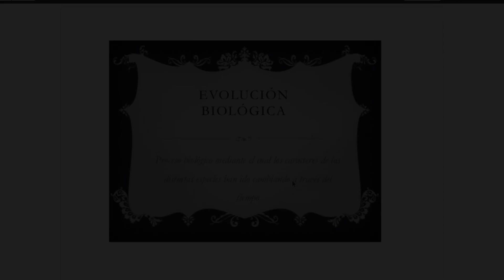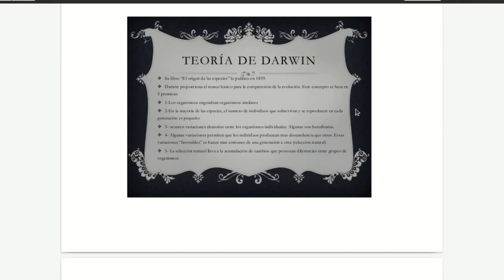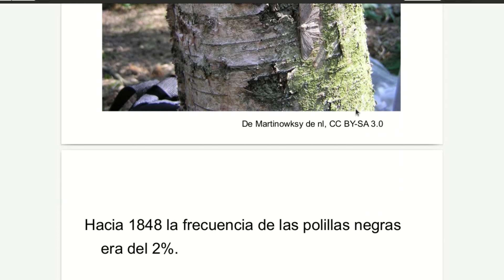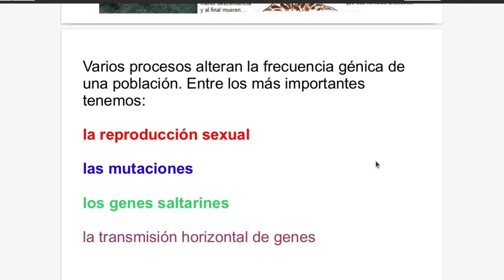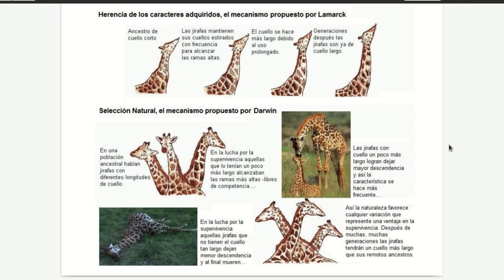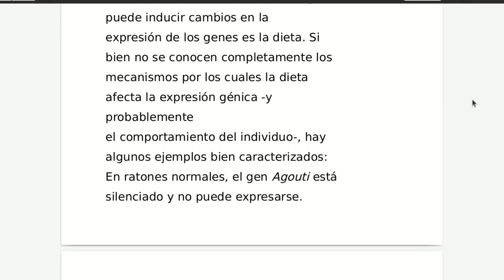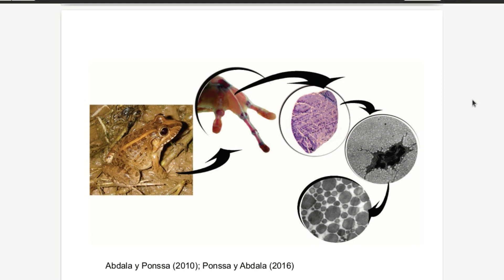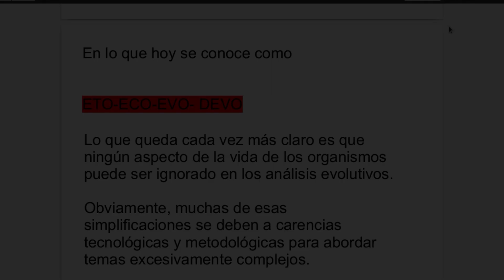Clase sobre Evolución Biológica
Clase Teorica.
La profesora Virginia Abdala, expone acerca del desarrollo de las ideas de la evolución biológica.